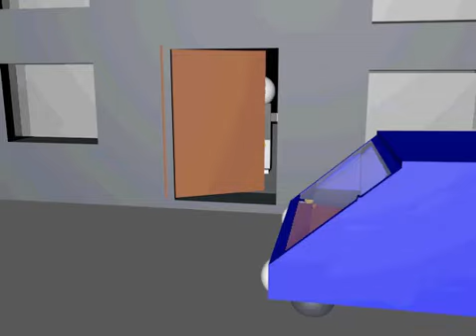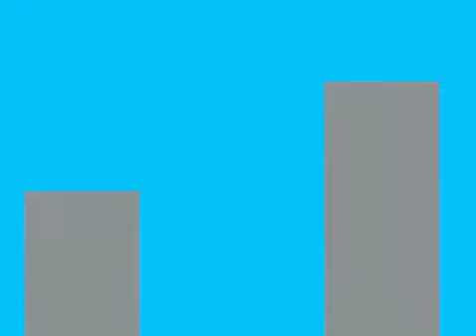Гусь взорвал москвич, но длинной 1 час